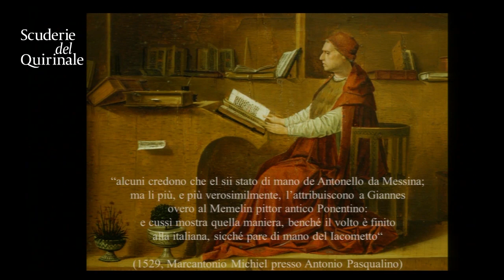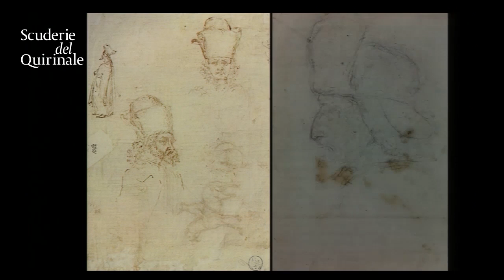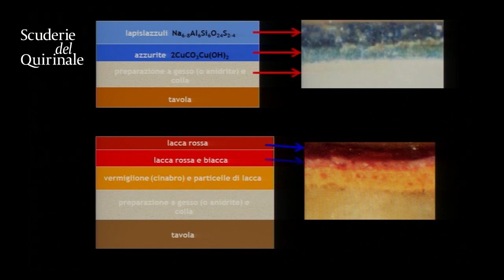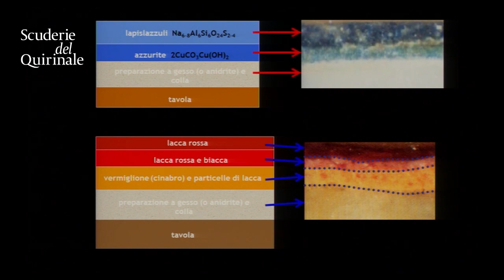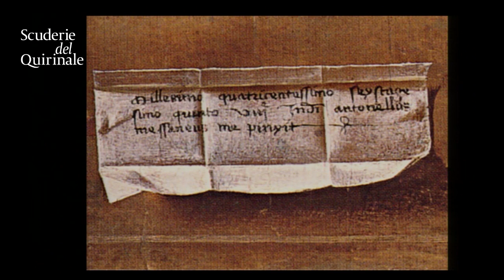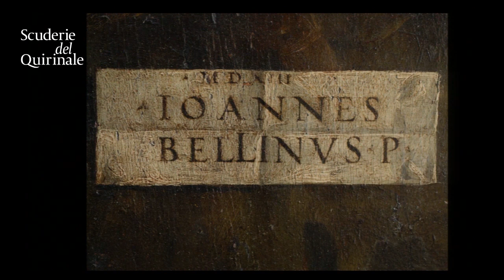Incontro con Giovanni Carlo Federico Villa - Dipingere lo sguardo. Memling in laguna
Incontri di approfondimento sui temi della mostra "Memling. Rinascimento fiammingo". Il dialogo tra Bruges e Venezia, fin dagli anni di van Eyck, è stato straordinariamente fecondo, accentuandosi sullo scorcio del secolo grazie alle novità del linguaggio di Memling. Recepite e trasformate, tali novità saranno alla base di un nuovo linguaggio internazionale che dalle prime riflessioni di Antonello da Messina condurrà all'idioma propriamente italiano di Giovanni Bellini fino all'interpretazione psicologica di Lorenzo Lotto. L'incontro si è tenuto il 12 novembre 2014.